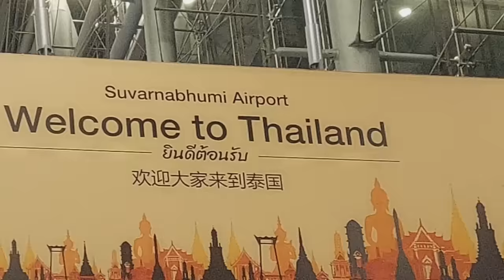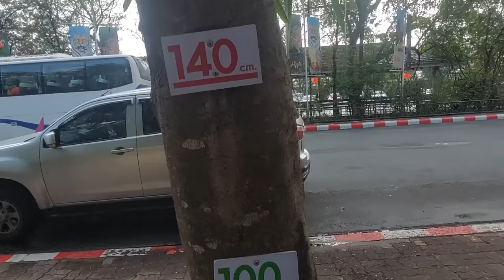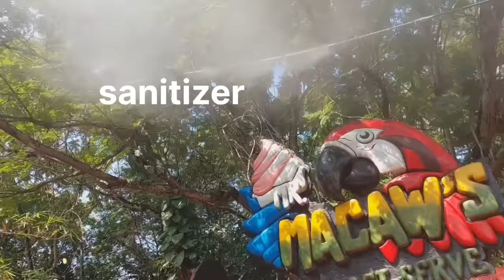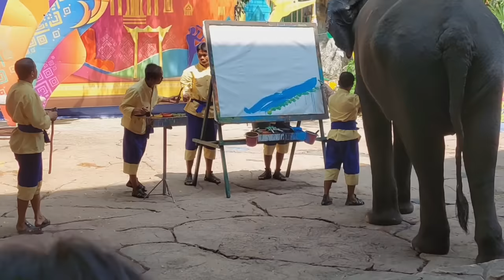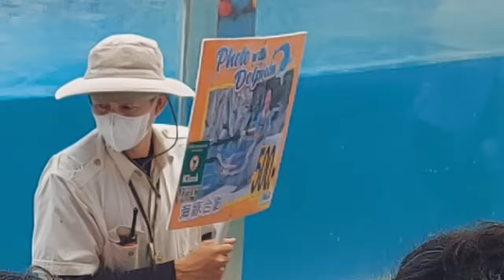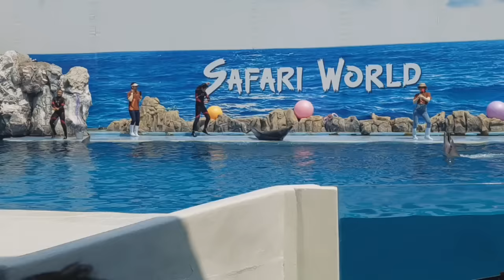Finally jwng soufwibai Thailand ao//Masoom Brahma